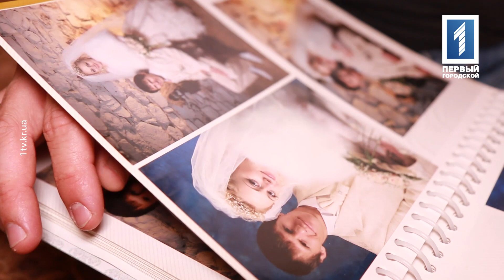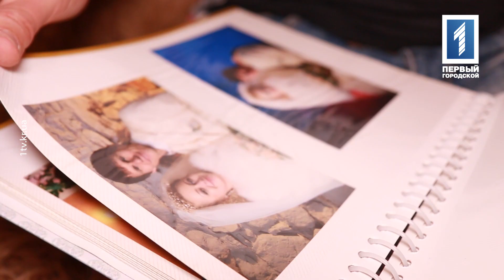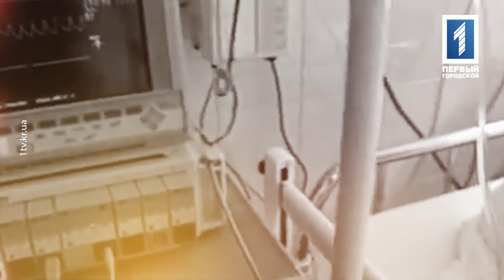Я буду жити